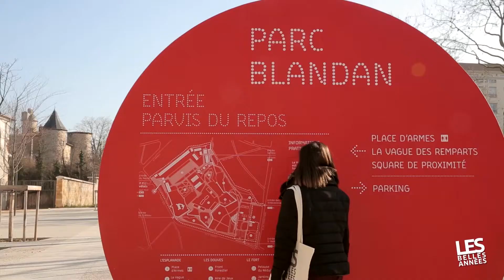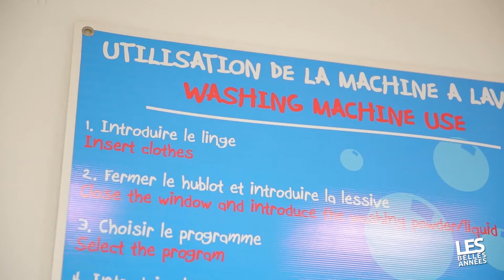Résidence Étudiante Lyon 7 ⇒ 6 min à pied métro D Garibaldi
🚨 Lyon, une ville étudiante très attractive 🚨

0:21 Présentation résidence étudiante à Lyon 7
0:32 Situé dans le quartier des lumières
0:38 Proche de beaucoup d'établissements supérieur

À 5 minutes à pied du campus de la Manufacture des Tabacs et à proximité de l’Université Jean Moulin Lyon III, la résidence étudiante Victorian Park t’offre un cadre de vie adapté à la vie étudiante.
Proche à la fois des écoles et des commerces, tu pourras trouver toutes les commodités à 5 minutes de ton appartement. 📌
La résidence étudiante est aussi bien desservie par les transports en commun (métro B, tram T2). 🚎

👬 Studio, T1 intimiste ou plutôt T2 partagé pour plus de convivialité, tu peux choisir le logement qui s’adapte le mieux à ton mode de vie au sein de la résidence. Quelque soit ton choix, tu bénéficieras d’un espace totalement aménagé et optimisé pour la vie étudiante. La cerise sur le gâteau ? Tu as ta propre box internet haut débit. 📲

En choisissant ton appartement étudiant à Victorian Park, tu choisis une résidence connectée. L’appli communautaire Les Belles Années te permettra à tout moment d’échanger avec tes voisins ou de joindre les services de gestion. 👊

📍 Nous trouver :

Résidence Étudiante Lyon 7 - Victorian Park
35 Rue Victorien Sardou
69007 Lyon